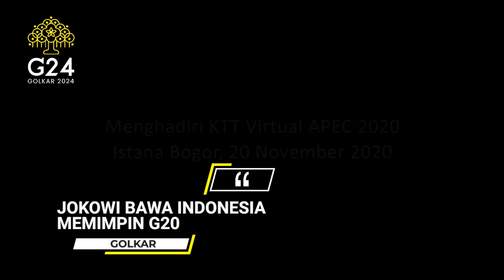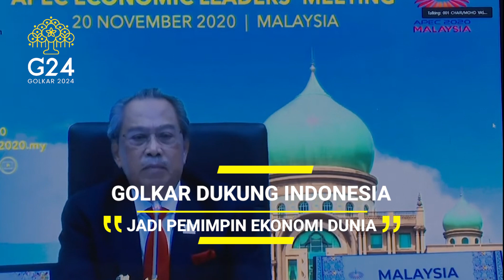PRESIDEN SUHARTO DAN DAN JOKOWI BAWA INDONESIA PIMPIN DUNIA 1&2